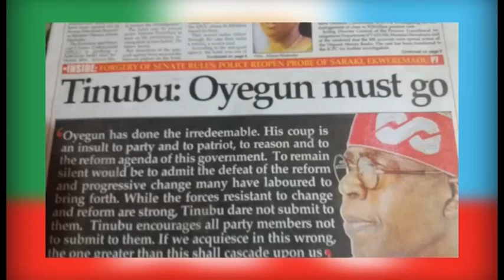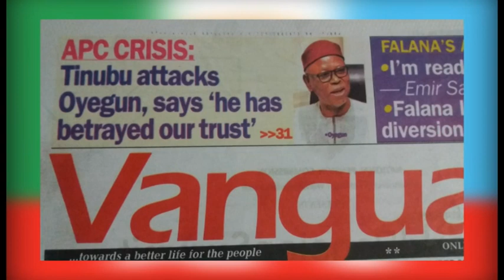Oyegun Meets Buhari,Vows Not To Step Down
AS THE CONTROVERSY BETWEEN THE  NATIONAL LEADER OF THE ALL PROGRESSIVES CONGRESS CHIEF BOLA TINUBU AND THE NATIONAL CHAIRMAN OF THE  PARTY CONTINUES TO DOMINATE DISCUSS,   CHIEF  OYEGUN TUESDAY MET WITH PRESIDENT BUHARI BEHIND CLOSED DOORS.